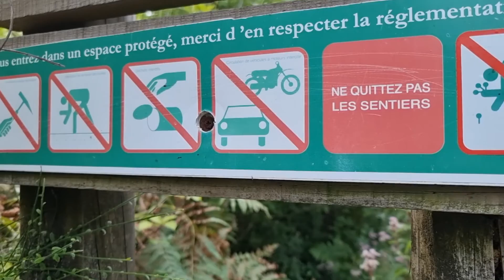Fleurs sauvages butinées par les papillons en août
En août, les fleurs de l'eupatoire chanvrine sont très butinées par les papillons de jour. Nous trouvons sur ce lieu riche en fleurs, en Gironde, les papillons le tabac d'Espagne, le citron, l'amaryllis, le paon du jour.
Nous trouvons aussi sur ce sentier forestier, l'œillet superbe, qui est une plante protégée.
Ce lieu classé en réserve naturelle, est détruit par l'arbre invasif particulièrement nuisible, qu'est le robinier faux-acacia.
Filmé le 22 août 2021, à 17h50.